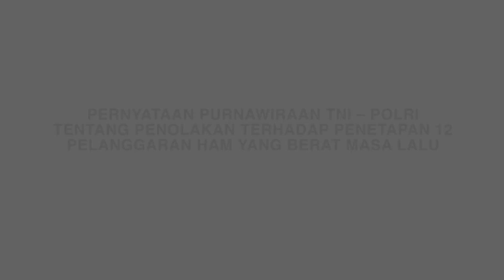JENDERAL TRY SUTRISNO TOLAK KEPPRES 17 DAN INPRES 02, WASPADA PKI PLAYING VICTIM!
Ancaman Komunis Gaya Baru (KGB) yang sudah mulai menguasai Indonesia, baik melalui budaya, informasi, dan ekonomi. Terutama kalangan anak muda yang menjadi sasaranya. Masuknya ancaman KGB tidak terlepas dari buah revormasi yang kebablasan, dimana semua orang bisa berpendapat bebas.

Tantangan saat ini lebih berat dari pada zaman sebelumnya. Bagaimana menanamkan pancasila pada generasi muda agar mereka bisa memahami dan menghayati.

Dia juga menyoroti bagaimana kondisi perekonomian di tanah air yang sudah terjual kepada pihak asing melalui KGB. Banyak perusahaan-perusahaan yang sudah dikuasai asing, terutama Cina. Bahkan, beberapa BUMN juga sudah disusupi oleh asing.